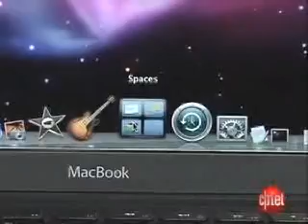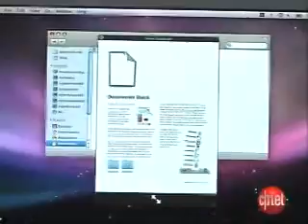Merry_Christmas_MoldytoasterVideo_MoldytoasterVlog__Moldy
later